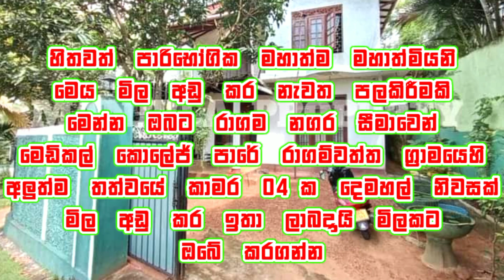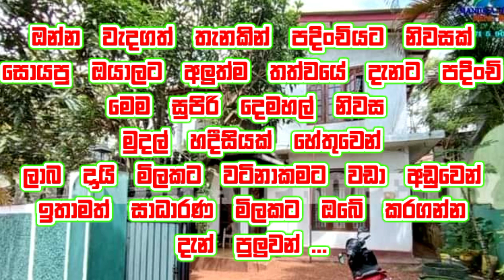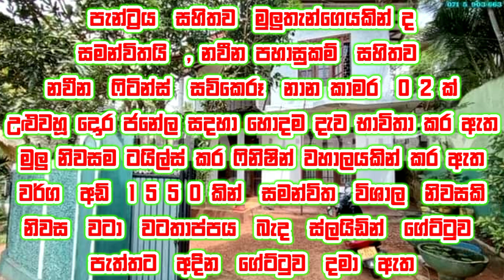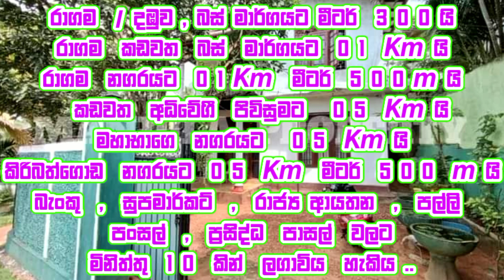ලක්ෂ 35 ක විශේෂ මිල අඩු කිරීමක් ඉක්මනින් මිලදී ගන්න | house home #2023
🏡️  TWO STORY HOUSE FOR SALE RAGAMA RAGAMWATTHA VILLAGE

10  PERCHES LAND EXTANT
GARDEN
03 VEHICLE CAN PARK

VARENDA
LARGE LIVING
DINING
03 BEDROOMS
02 BATHROOMS
PANTRY WITH KITCHEN
OUTSIDE TOILET
FULL TILE AND FINISHING ROOF

FOLLOWING OUR
( MANJULA PROPERTY REAL ESTATE COMPANY )
FB PAGE TAP THIS LINK 👇